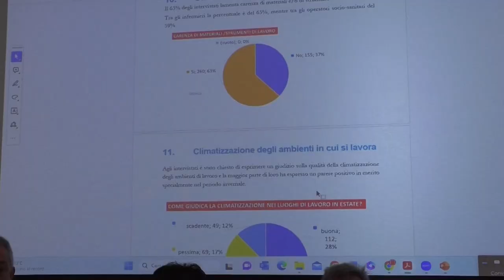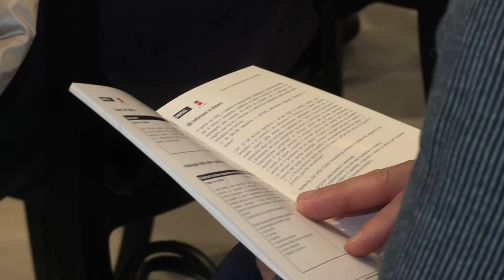Catanzaro | Si presenta il report sulle malattie professionali